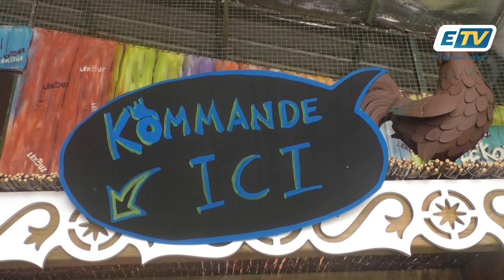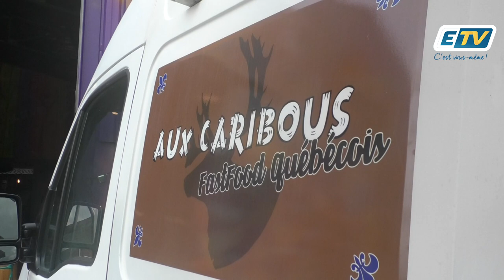Une brasserie originale a ouvert ses portes à Goyave !